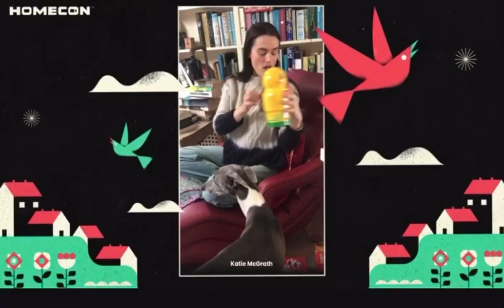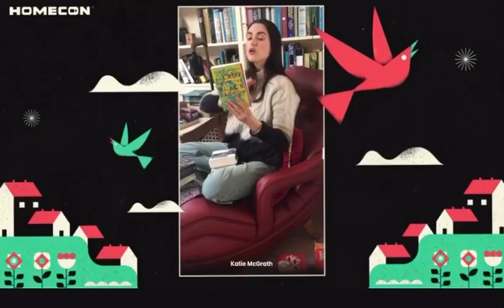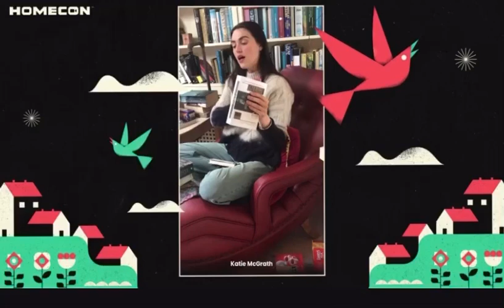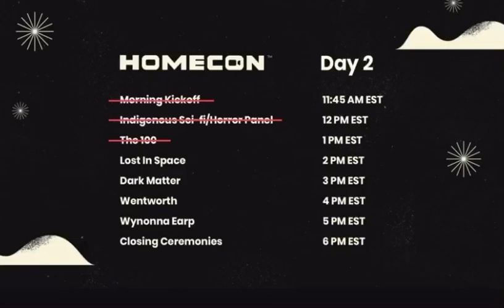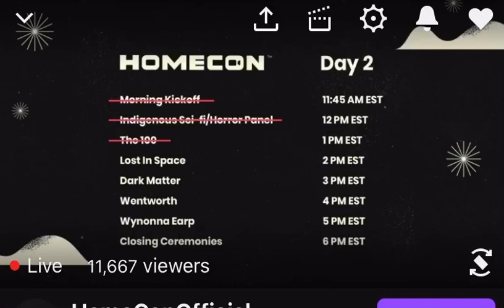Katie Mcgrath Home Con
Hopefully the quality looks better this way